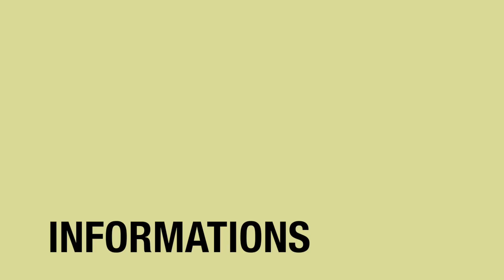TV07 - Le Mag - Le marché des Vans (Septembre 2018)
TV 07 à la rencontre des producteurs locaux, des touristes, des Ardéchois au marché des Vans...

Valoriser le terroir et découvrir les produis Ardéchois sont les thèmes abordés.

description (Copy & Paste):
Pink Ocean by Nekzlo @nekzlo